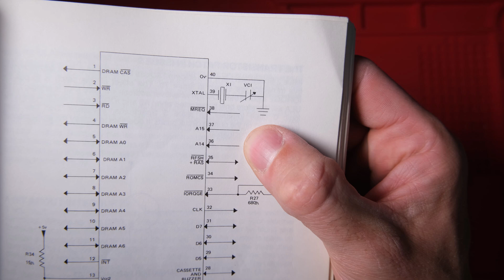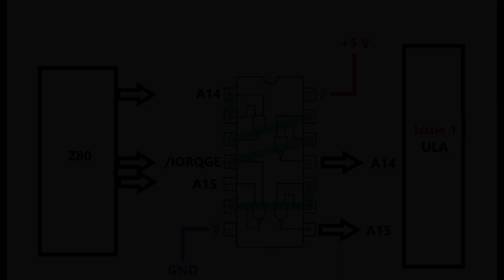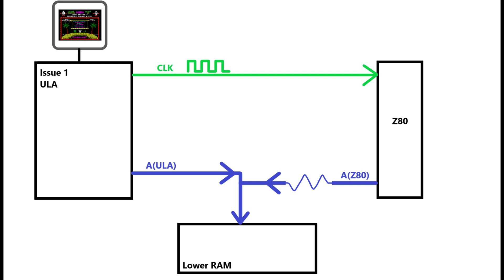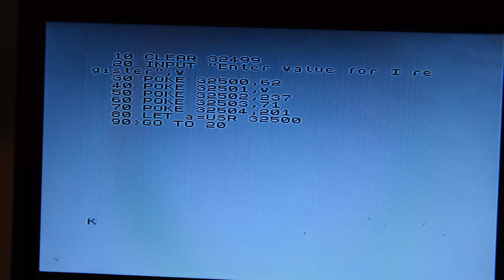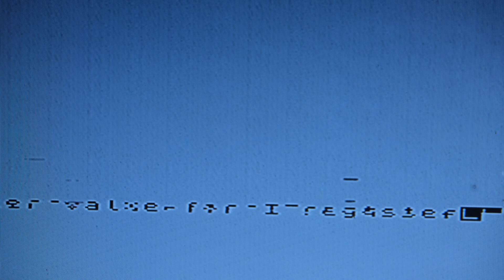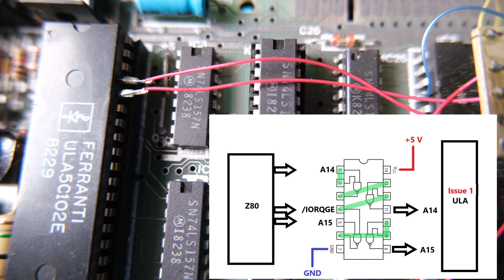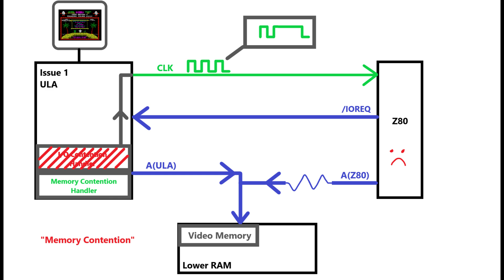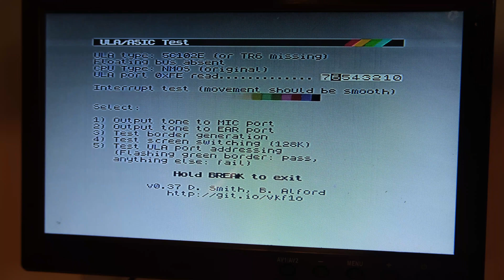The Issue 1.5 ZX Spectrum and the "Dead Cockroach" Mod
Let's reverse engineer this "Issue 1.5" spectrum - AKA an issue 2 with an issue 1 ULA and a "Dead Cockroach"!

Amazon links to stuff I use!